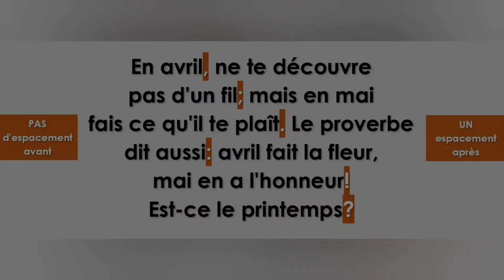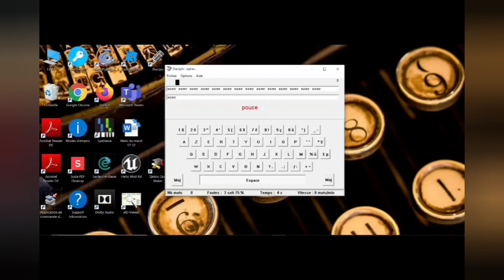22 - Taper vite - Leçon 19 - Point d'exclamation et chiffres 6 et 8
Un moyen de frapper plus vite et plus juste sur votre clavier? Voici votre dix-neuvième leçon GRATUITE de dactylographie qui vous permettra de mémoriser l'emplacement du point d'exclamation et des chiffres 6 et 8 par rapport aux touches-repères.

Vous pouvez télécharger les exercices de cette dix-neuvième leçon via ce lien

Si vous n'avez pas encore téléchargé le logiciel GRATUIT Dactylo pour utiliser mes leçons, suivez ce lien